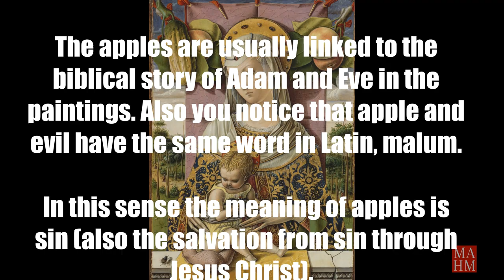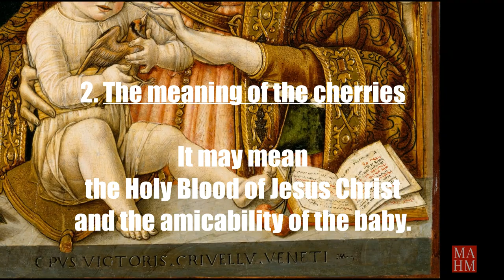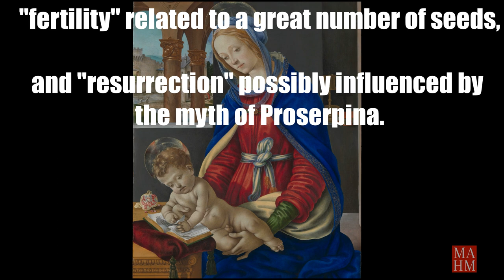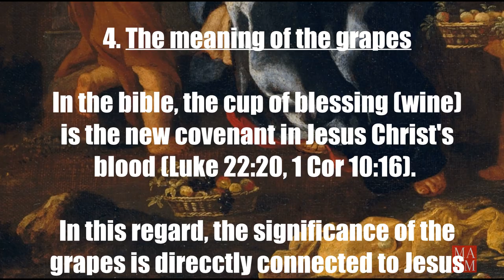[Music of Art] The meaning of the fruits in the paintings of Maria & baby Jesus | Bach Toccata in D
The fruits in the paintings can trace back to the ancient artworks 3000 years ago. Generally the fruits in the paintings symbolize fecundity, richness, sweetness, sensuality or redemption.

But here I will focus on the meaning of the fruits in the paintings of Madonna and Child. I will present the meanings of the 4 fruits, apples, cherries, pomegranates and grapes. But you can also see the other fruits or vegetables such as gourds, lemons, cucumbers, and pears (quince) in the paintings.

[The content of this video]
1. What do the the apples mean in the paintings of Maria and baby Jesus?
2. What do the the cherries mean in the paintings of Madonna and Child Jesus?
3. What do the the pomegranates mean in the paintings of Madonna and Child?
4. What do the grapes mean in the paintings of Madonna and Child?

*More information about the pomegranates
In order to understand the connotation of the pomegranates in the paintings of Madonna and Child, we may need to know about the myth of Proserpina, queen of the underworld. Please read this if you want to know more about this myth.

*More information about the grapes.
Here are a couple of bible verses related to the grapes (cited in this video).
"This cup that is poured out for you is the new covenant in my blood" (Luke 22:20)
"The cup of blessing that we bless, is it not a participation in the blood of Christ?" (1 Corinthians 10:16)
"For as often as you eat this bread and drink the cup, you proclaim the Lord's death until he comes". (1 Corinthians 11:26)

[The Selected List of Artworks]
1483-84 Madonna and Child, Filippino Lippi
1480  Madonna and Child Carlo Crivelli
1481-82 Madonna and Child with Two Angels Vittore Crivelli
1512-13 The Holy Family Joos van Cleve
1524-26 The Holy Family with the Infant Saint John the Baptist Perino del Vaga (Pietro Buonaccorsi)
1525 The Holy Family Workshop of Joos van Cleve
1525 Virgin and Child Joos van Cleve
late 1480s Madonna and Child, Giovanni Bellini
Virgin and Child, Follower of Hans Memling
1470 Madonna and Child Benvenuto di Giovanni
1470 Madonna and Child Giovanni Bellini
1475-90 Madonna and Child Enthroned Nicola di Maestro Antonio
1512-15 Madonna and Child with Saints Francis and Jerome - Francesco
Francia
possibly 1527-33  The Holy Family Workshop of Joos van Cleve
Holy Family with John the Baptist, Nicolas Poussin

* You may see the lemons (maybe oranges) in the paintings, here, too. I am not sure about them but the lemons may mean fertility or richness in the paintings because they were expensive in the middle ages but I guess citrus  may mean more than that for a couple of reasons. I will think about this point more and add it later.